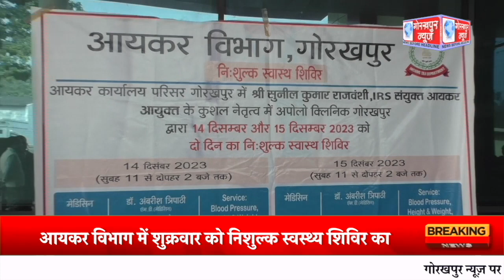GORAKHPUR NEWS - 15.12.2023